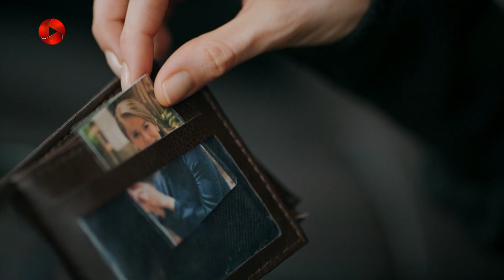Dokhtare Poshte Panjereh-Review 304- سریال دختر پشت پنجره - نالان از دیدن عکسش در کیف حایری شوکه شد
خلاصه داستان سریال دختر پشت پنجره
 سریال دختر پشت پنجره داستان دختری به نام نالان است که تنها فرزند یک خانواده ی ثروتمند است و در ناز و نعمت بزرگ شده است اما مشکلات احساسی زیادی دارد. نالان جوان با زیبایی خود می تواند هر مردی را شیفته ی خود کند، او مدرک معماری از یک دانشگاه معتبر دارد و در شرکت کوراوغلو که بزرگترین هتل های زنجیره ای ترکیه را دارند، مشغول به کار می شود. سدات کوراوغلو مالک شرکت هم، با اینکه ثروتمند است اما دوران کودکی سختی را پشت سر گذاشته است. حالا نالان و سدات وارد رابطه ی عاشقانه می شوند و می خواهند گذشته ی سرد و تاریک شان را با ازدواج پشت سر بگذارند و خوشبخت شوند.این داستان از رمانی به همین نام که بر اساس داستانی واقعی نوشته شده، برگرفته شده است...